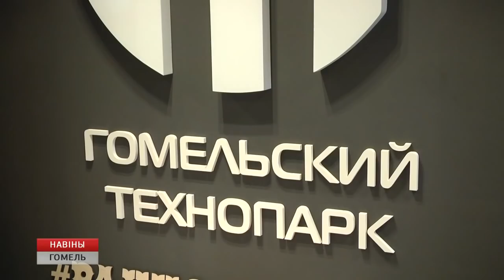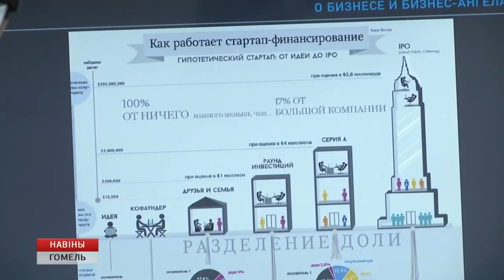Репортаж про первый хакатон в Гомеле